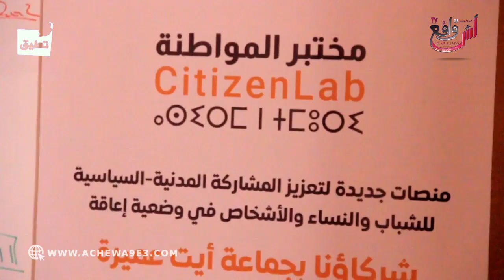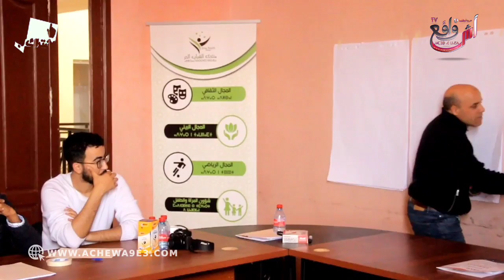مشروع يهدف إلى تشجيع المشاركة المدنية بأيت عميرة.. الشباب ينخرط و يتفاعل